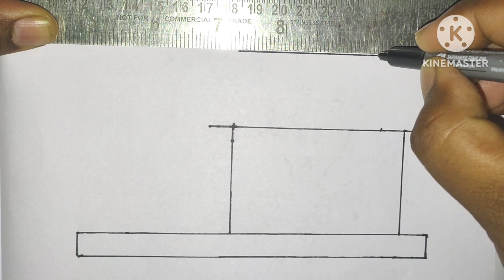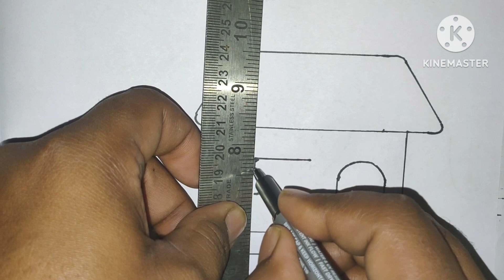house drawing |How to draw a House#drawing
house drawing |How to draw a House
 how to draw a house plan
 how to draw a houseboat
 how to draw a house step by step
 how to draw a housefly
 how to draw a house in 1 point perspective how to draw a house with garden
 how to draw a house plan malayalam
home drawing
ghar drawing ghar drawing
 ghar drawing colour
ghar drawing easy
 ghar drawing wala
ghar drawing mein
house drawing
how to draw a house
 ghar drawing karne wala
ghar drawing kaise banate hain
 ghar drawing simple
ghar drawing house drawing
 ghar drawing video
 home drawing for kids
 home drawing easy
 home drawing colour
 home drawing home drawing home drawing simple home drawing
 house drawing step by step for beginners modern house drawing step by step
haunted house drawing easy step
by step
3d house drawing easy step by
step
home drawing easy step by step
modern house drawing easy step
by step
tree house drawing easy step by
step
3d house drawing tutorial easy
step by step
simple house drawing step by
step
home drawing step by step
ms paint drawing easy step by
step house